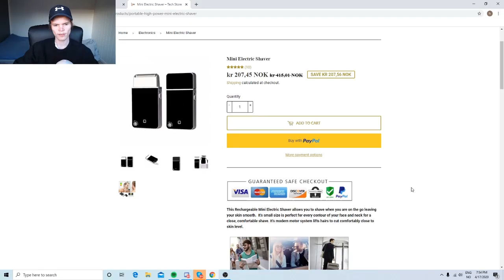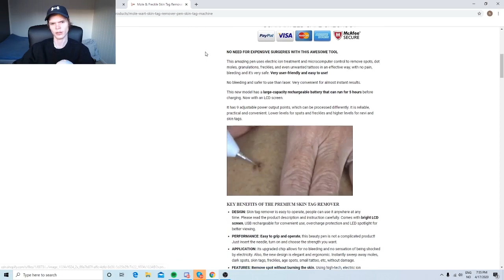Avoid These Mistakes When Starting! (Shopify Dropshipping WORST Mistakes)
When dropshipping on shopify, there are certain things you need to keep in mind, for example to create good stores and facebook ads.